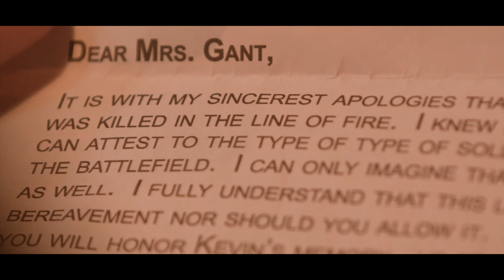Dinner with Kevin - dramatic short film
A young woman is celebrating with her husband - only there is a sad twist.

Official Submission: Francis Coppola Short Film Festival, Colchester Film Festival
Starring - Jessica Morgan, Dustin Rieffer, Samantha Severson
Written, Directed and Filmed - Christopher M. Carter